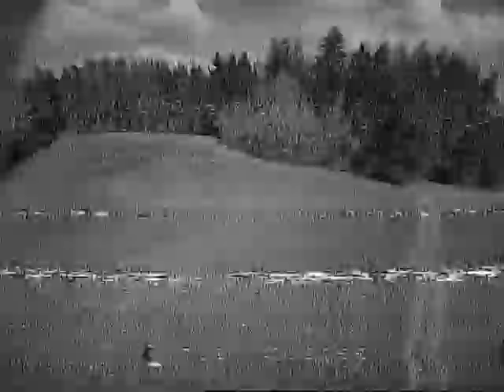kingkong 110-2s-2840-motor sunnysky 8000kv-1106